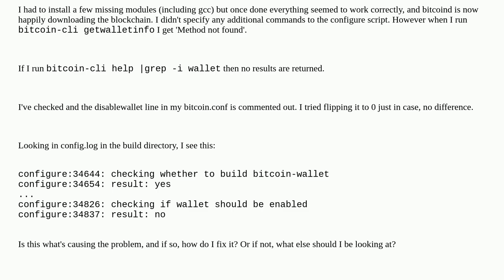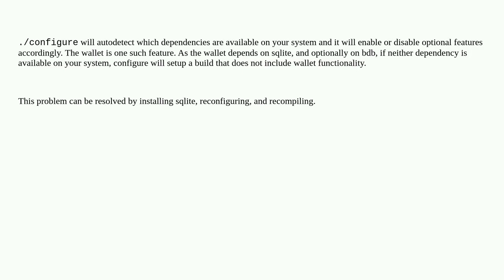Bitcoin: Enabling Bitcoin Core Wallet during configuration? Getting "method not found"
Enabling Bitcoin Core Wallet during configuration? Getting "method not found"

A special thanks goes out to the community

  wallet compiling bitcoin-core